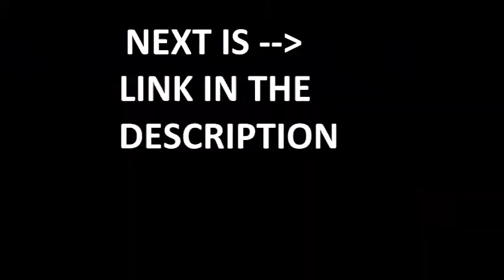[ INSOLITE ] Une voiture s'envole à cause d'....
Like & Sub